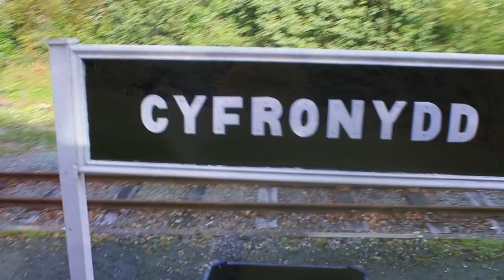Welshpool & Llanfair Light Railway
A Narrow Gauge Steam Railway running up the low land hills in mid wales near the English Boarder